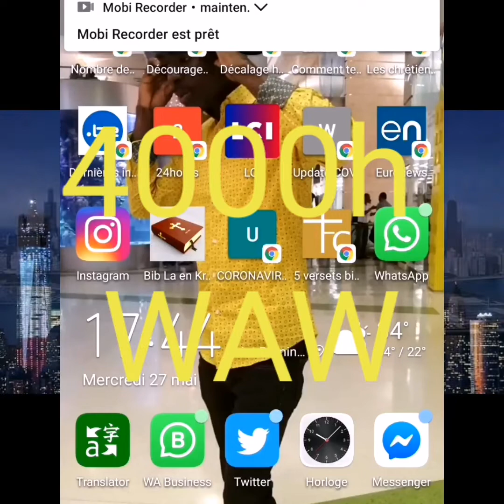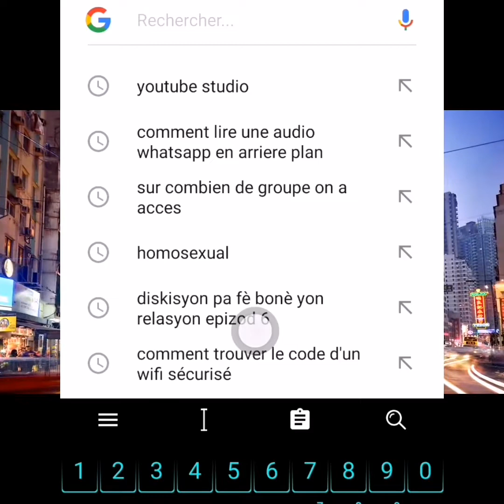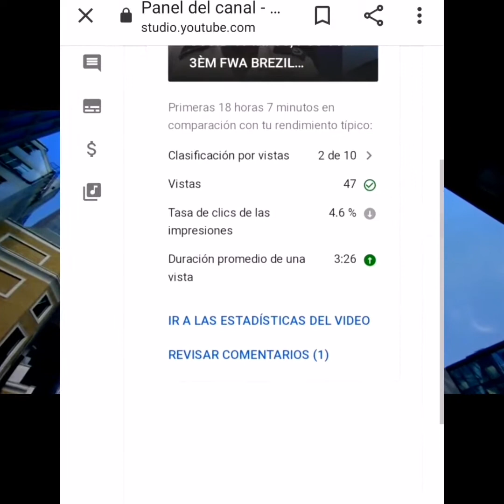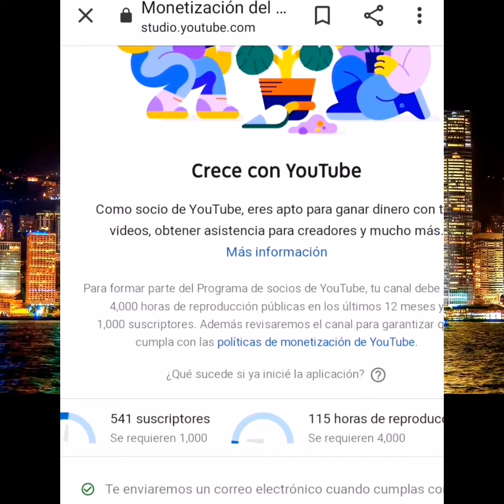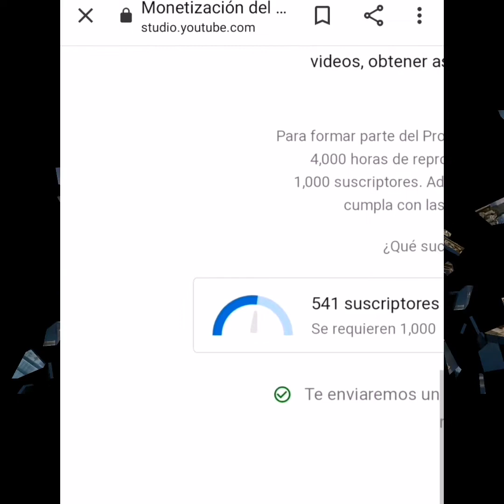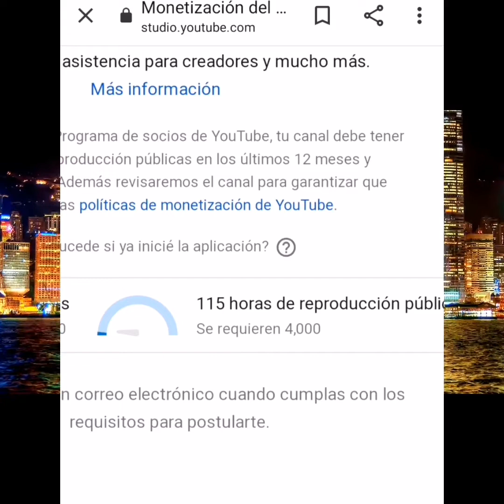MEN KÒMAN POUW VERIFYE KANTITE LÈ (h) OU GENYEN SOU (4000h) POU CHANÈL YOUTUBE OU KA MONETIZE